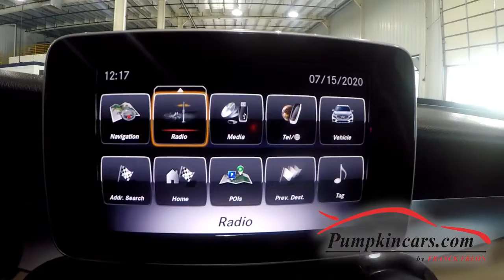2018 MERCEDES BENZ GLC300 4MATIC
** 4MATIC AWD ** NAVIGATION ** PREMIUM PACKAGE WHICH INCLUDES BLIND-SPOT MONITORING, KEYLESS GO, HOME-STYLE 115V OUTLET, AND SIRIUSXM CAPABILITY ** SMARTPHONE INTEGRATION PACKAGE WHICH INCLUDES APPLE CARPLAY AND ANDROID AUTO ** PANORAMIC MOONROOF ** BLUETOOTH PHONE AND AUDIO ** USB ** POWER REAR LIFTGATE ** HEATED FRONT SEATS AND STEERING WHEEL ** VOICE COMMAND ** DUAL-ZONE CLIMATE CONTROL ** DRIVERS MEMORY SEATING ** POWER-FOLDING SIDE MIRRORS ** REAR BACKUP CAMERA** 18" WHEELS ** 2 KEYS ** BOOKS ** PUSH-START ** ROOF RAILS ** CARGO COVER ** AUTOMATIC HEADLIGHTS ** DAYTIME RUNNING LIGHTS ** AUTO-DIMMING REARVIEW MIRROR ** UNIVERSAL GARAGE DOOR OPENER ** TRACTION CONTROL ** ELECTRONIC STABILITY CONTROL ** ABS ** SIDE, KNEE, AND HEAD CURTAIN AIR BAGS **
COME VISIT US AT 3084 ENGLISH CREEK AVE IN EGG HARBOR TWP, NJ 08234 TO TEST DRIVE THIS GLC300 TODAY!